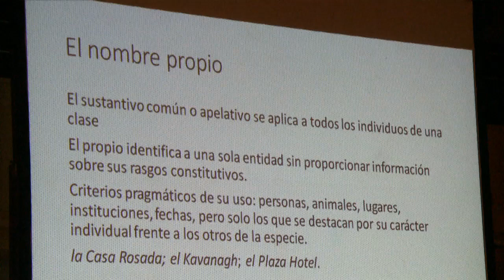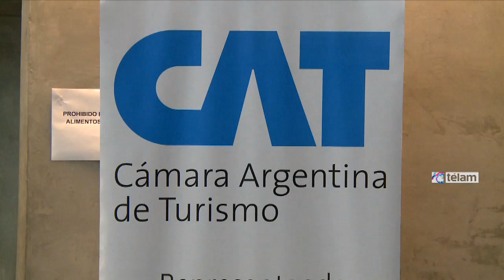V Congreso de Turismo Idiomático: boom de extranjeros estudiando español en Argentina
Del 7 al 9 de octubre se lleva a cabo en Buenos Aires el V Congreso Internacional de Turismo Idiomático, que analiza el valor del idioma como recurso turístico, económico y cultural, en un decenio en que Argentina se convirtió en el segundo país del mundo que más extranjeros recibe para estudiar español, ascendiendo a 50.000 estudiantes por año.

Es tal la importancia de este fenómeno que el congreso convoca a personalidades de todo el mundo y es organizado por la Asociación de Centros de Idiomas (SEA) y auspiciado por el Ministerio de Turismo, la Cámara Argentina de Turismo y Aerolíneas Argentinas, entre otros organismos.

Tal como explicó Marcelo García, presidente de SEA, en los últimos años llegan al país más de 50.000 extranjeros anuales interesados en el aprendizaje de la lengua española, un fenómeno creciente que, por caso, convertirá a Estados Unidos en el país con mayor cantidad de hispanohablantes en el mediano plazo, con múltiples e insospechadas consecuencias económicas y simbólicas.